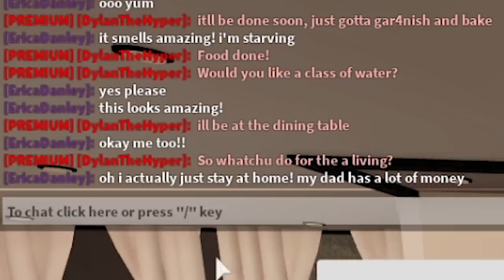I Got In A CAR ACCIDENT.. Driver Had A CRUSH On Me! (Roblox Bloxburg)